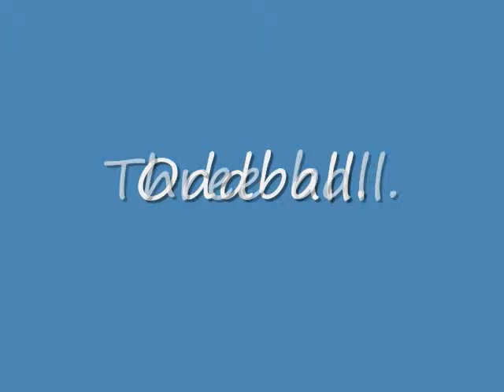Beeb is Cookin' Up Trouble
Hey guys! *Pikachu Smile*
Dis be da Beeb, aight nigga's?
And he wan' chall to naw how much BOOTAY HE GETS!